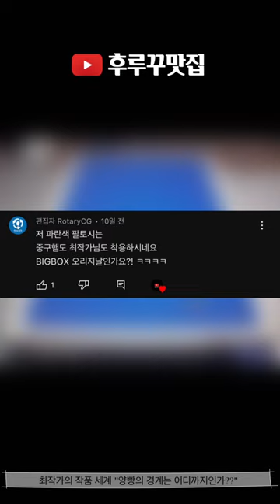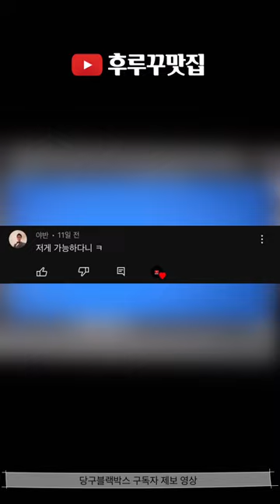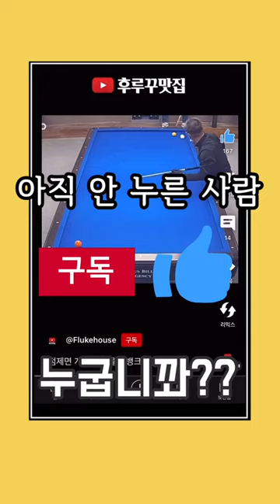후루꾸 대환장 파티 Vol 108